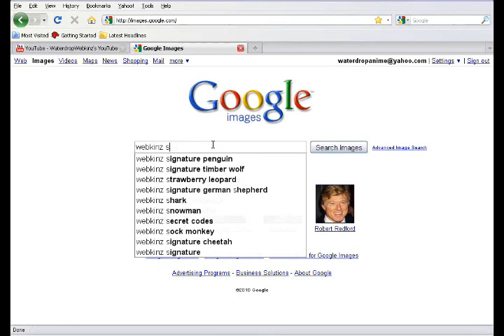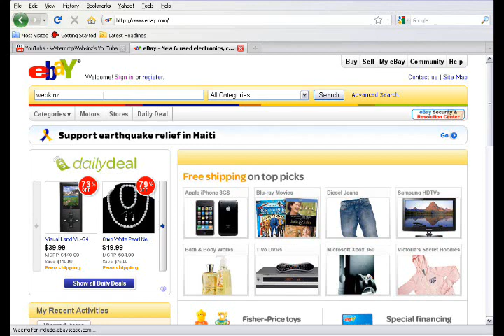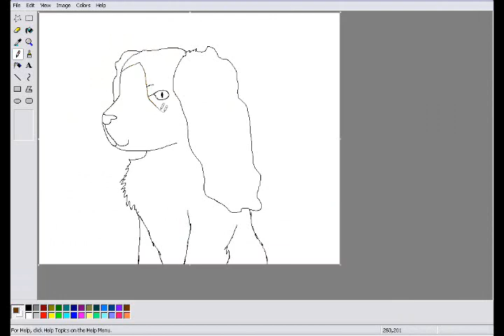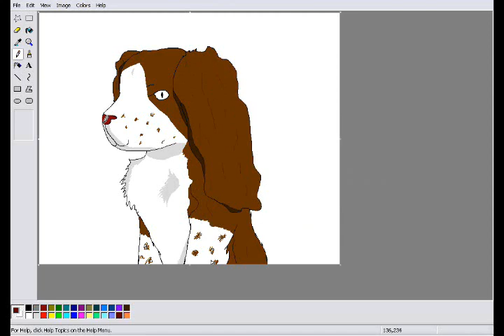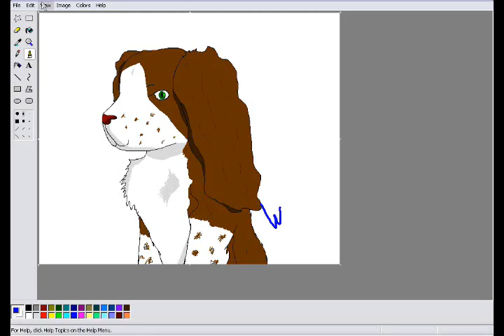SPAZZING ABOUT THE SPRINGER SPANIEL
Knock knock.
Who's There?
Ivanna.
Ivanna who?
I vanna Springer Spaniel!